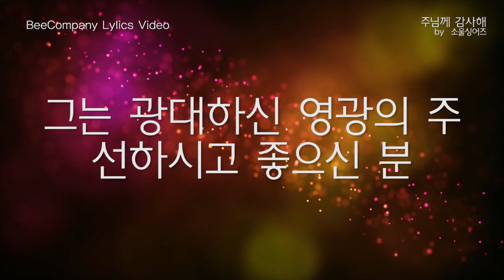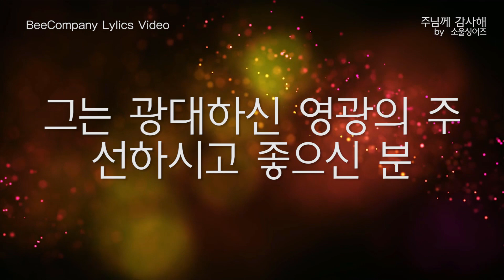[가사비디오] 주님께 감사해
주님께 나 감사해 선하고 좋으신 분
그는 광대하신 영광의 주 선하시고 좋으신 분

주 나에게 선하신 분
주 나에게 선한 왕
나의 나의 나의 주

CCM 채널 최다 구독자, 최고의 찬양 보유채널 Beecompany!
주님께 드리는 찬양을 나누고자 전문음반회사에서 운영중인 채널입니다,
감사와 기쁨, 평안과 승리, 소망 그리고 회복이 필요할때 찬양으로 하나님께 영광돌리는 귀한 콘텐츠를 제공해 드리도록 노력하겠습니다.

 [ 복음 찬양 모음 ]  유튜브 최고의 찬양 노래모음 CCM 2019, Worship Song 2019, Christian Gospel, 연속기도 노래